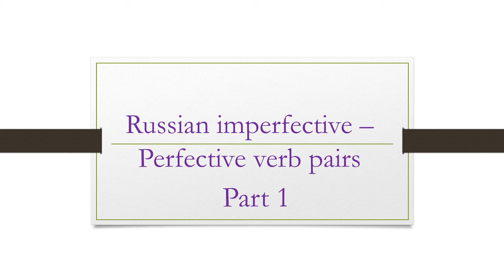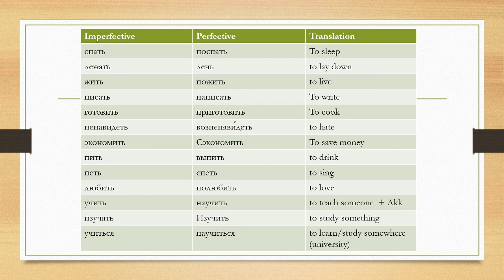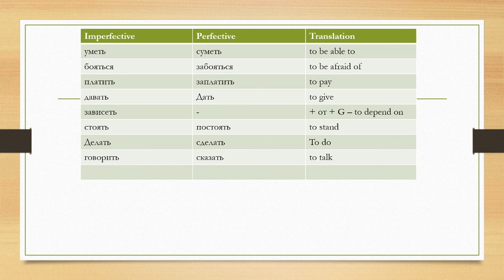Imperfective-Perfective verb pairs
This video contains pairs of Russian Imperfective-Perfective verbs.